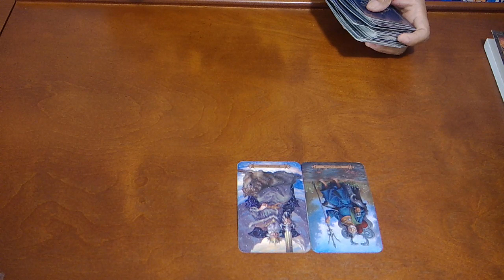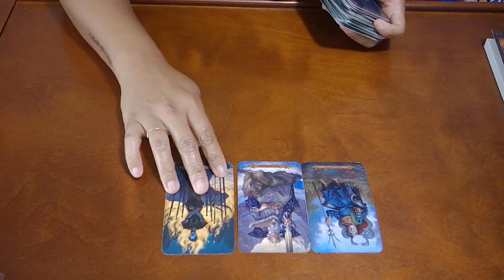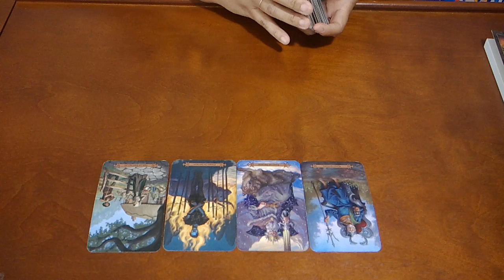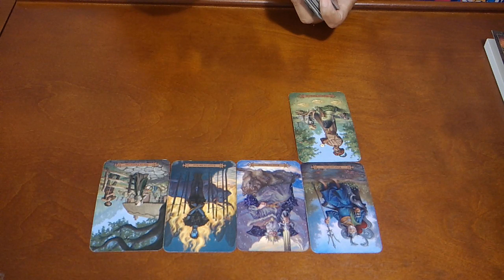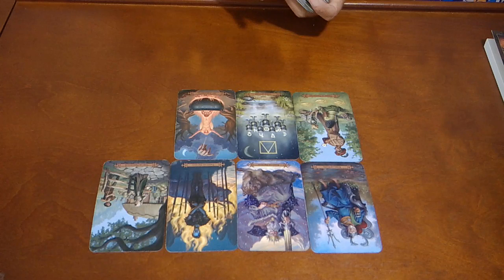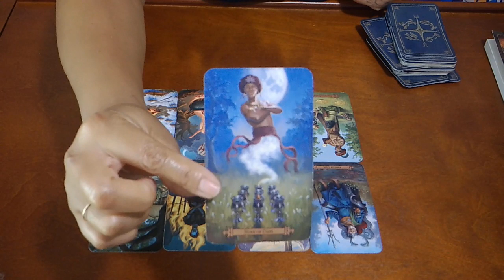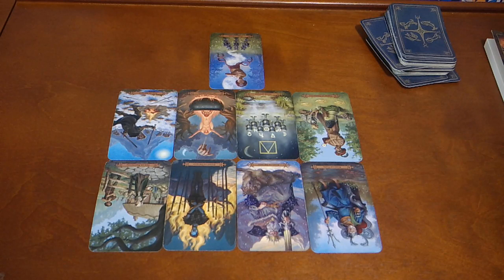SCORPIO~WHO IS THIS AND WHAT DO THEY WANT?~SEPT 6-13